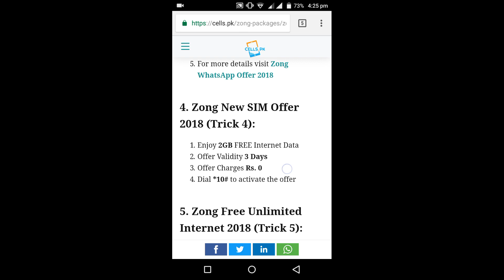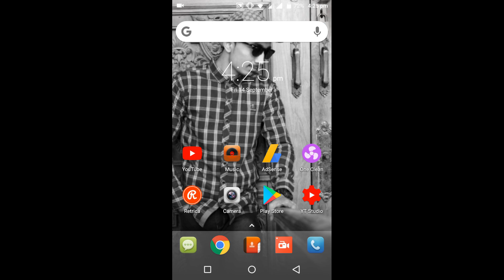Zong 2GB Free internet New Code 2018